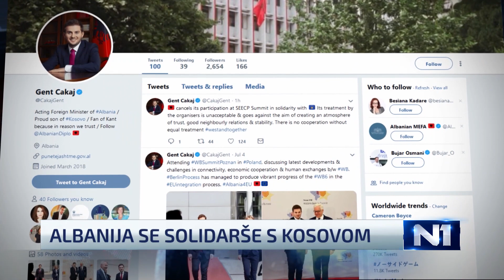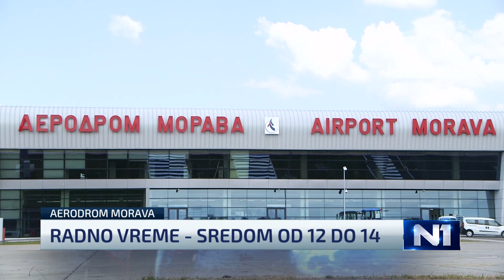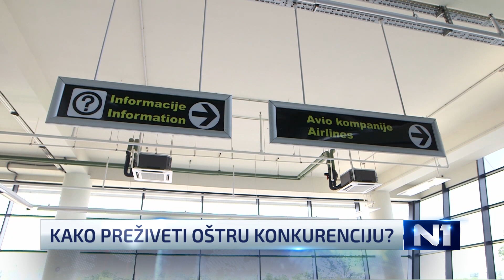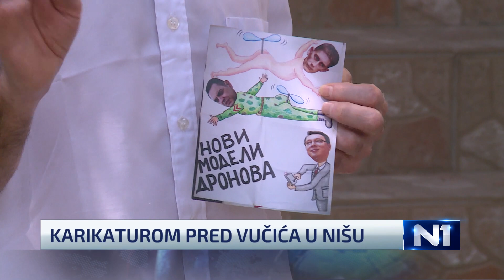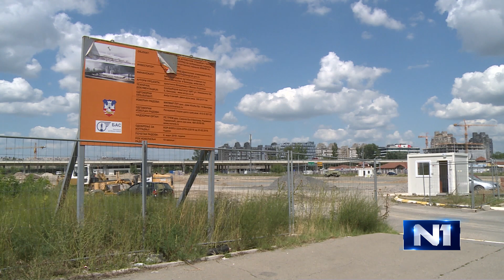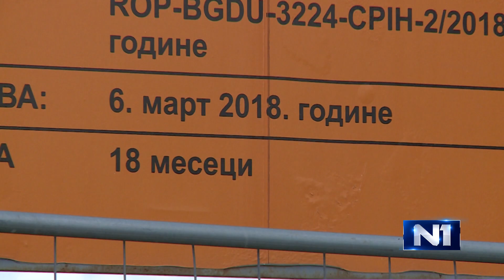Dnevnik u 19 /Beograd/ 7.7.2019.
Predsednik Srbije kaže da je kriza u odnosima s Bugarskom "prolazni nepsorazum". Er Srbija mogla bi da snosi veoma teške posledice zbog prijave koju je Adrija ervejz podneo EU, upozoravaju analitičari. Niška policija i dalje ne saopštava zašto je nastavnika u penziji koji je razvio transparent nasilno odvedela sa manifestacije "Srbija 2019".